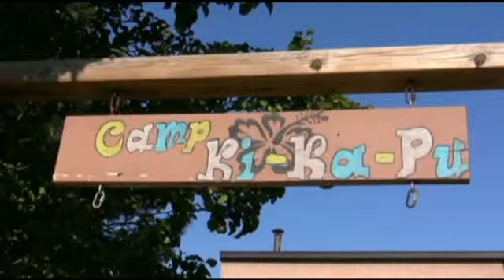Farmington Annual Campaign Story- Day Camp